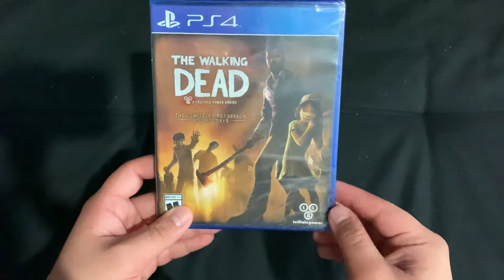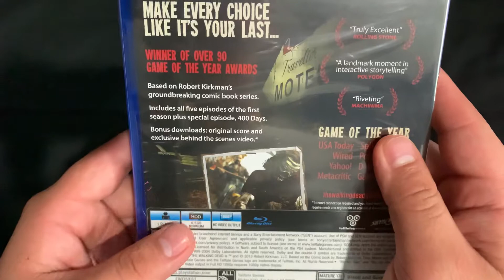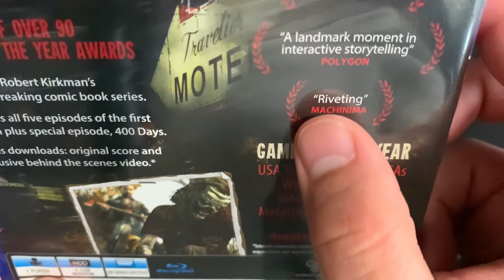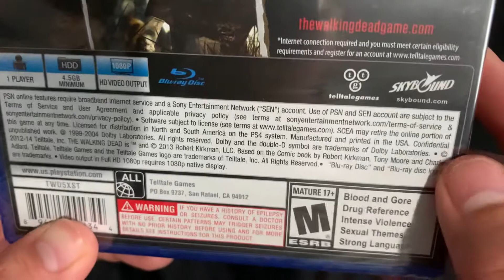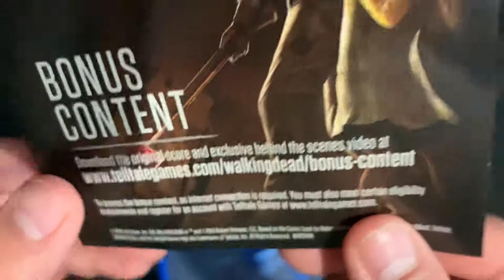The Walking Dead Season 1 (PS4) Unboxing